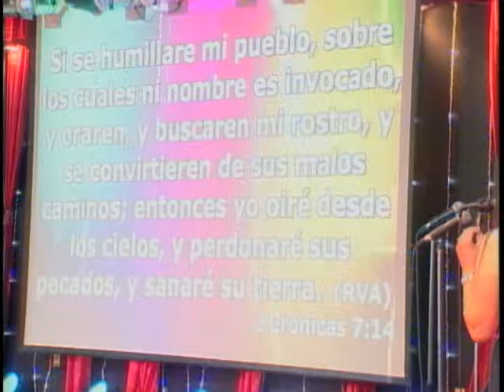Pastor Roni Osorio If my people who are called by my name